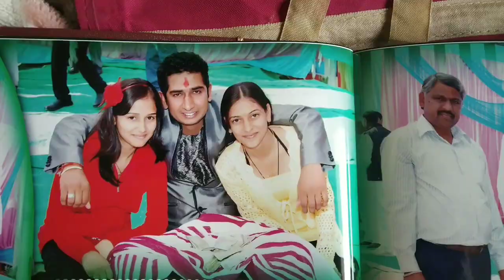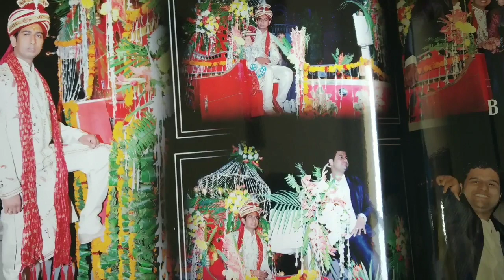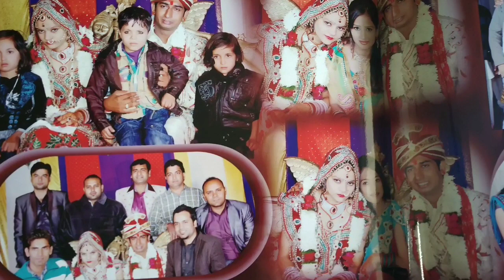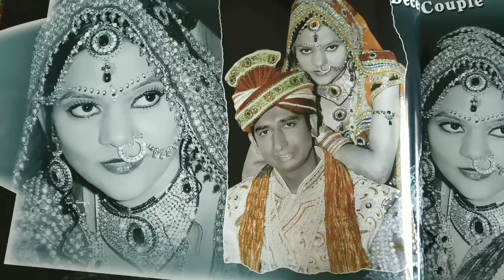My wedding album ❤️😍my 6th anniversary ❤️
Hello frnds..
Here is my wedding album video...